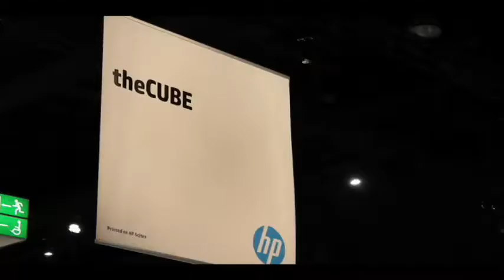Zorawar 'Biri' Singh - HP Discover 2012 - theCUBE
The Cube - HP Discover 2012 - Zorawar 'Biri' Singh, HP SVP and GM of HP Converged Cloud and Cloud Services, with John Furrier and Dave Vellante
One of HP’s major announcements this week in Frankfurt at HP Discover 2012 was the fortification of its converged cloud service. The Cube hosts John Furrier, from SiliconAngle.com, and Dave Vellante, from Wikibon.org, sat down with Zorawar ‘Biri’ Singh, SVP and GM at HP Converged Cloud, to talk about these innovations and where HP is headed with its converged cloud offerings.

What HP has accomplished with converged cloud is the hybridization of services, pulling together the private cloud, public cloud, and managed hosting all under one integrated system. HP promises to deliver a comprehensive solution in a secure environment, complete with service-level agreements (SLA) to ensure customers receive enterprise-grade cloud service.

Singh described HP’s process for getting enterprise workloads into the cloud and highlighted the three-pronged approach:

    Cloud System – the private cloud, which is on-premise with the customer
    HP Public Cloud – whatever public cloud services the customer needs
    Managed Cloud for Enterprise – ES-led consulting where HP stands up clouds for their customers

In Summer of 2011, Singh explained, HP committed to OpenStack, and by fall, it had successfully demonstrated one of the largest public clouds based on that technology. It entered private beta and then public beta in 2012. Its Compute, Storage, and CDN services have now reached general availability (GA), each of which offers SLA backing. Singh believes that customers need enterprise-grade service quality in order to comfortably move production workloads to the cloud.

He went on to say that HP’s level of dedication to the open source community has allowed them to leverage OpenStack technology to bring public and private cloud implementations together in a hybrid form. Singh believes OpenStack is now ready for prime time, and HP’s investment in it will propel customer adoption of true cloud models.

Vellante asked Singh about using a federated cloud, allowing for the deployment and management of multiple external and internal cloud computing services and if the idea of a federated cloud is on the horizon for HP. Singh replied that HP is already doing it and currently allows its customers to run test applications, scale them, move them into the production environment, and keep them running on the public cloud as they cloudify their on-premise environment.